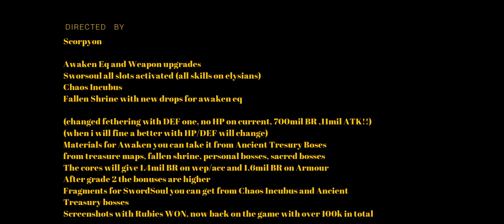Era of Celestials | Awaking EQ | 70k Rubies Frisbee | Swordsoul complet | TIPS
Awaken Eq and Weapon upgrades
Sworsoul all slots activated (all skills on elysian)
Chaos Incubus
Fallen Shrine with new drops for awakening eq
(changed feathering with DEF one, no HP on current, 700mil BR,11mil ATK!!)
(when I will find a better with HP/DEF will change)
Materials for Awaken you can take it from Ancient Treasury Boss
from treasure maps, fallen shrine, personal bosses, sacred bosses
The cores will give 1.4mil BR on wep/acc and 1.6mil BR on Armour
After grade 2 the bonuses are higher
Fragments for SwordSoul you can get from Chaos Incubus and Ancient
Treasury bosses
Screenshots with Rubies WON, now back on the game with over 100k in total